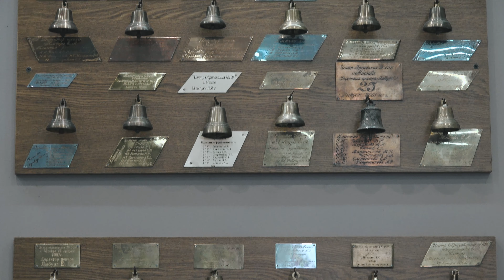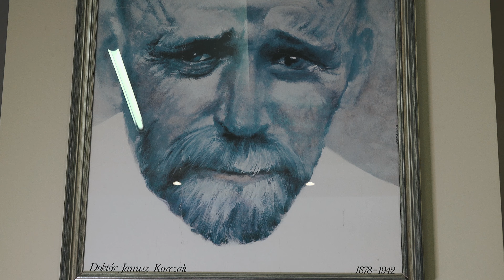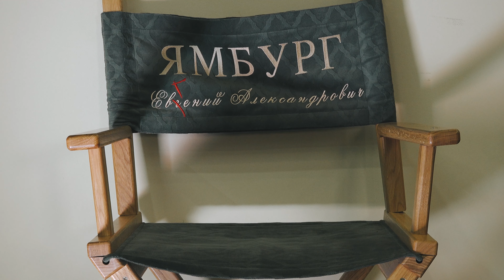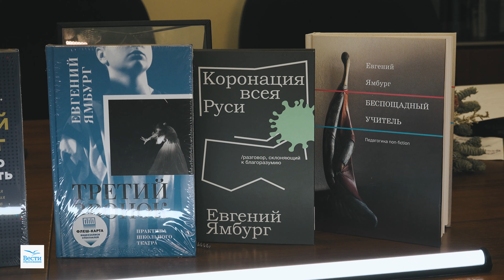ЕВГЕНИЙ ЯМБУРГ | "Детям не надо врать!"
Программа «Доводы» в гостях у заслуженного учителя России, академика РАО, директора московской школы № 109 Евгения Ямбурга. Евгений Александрович рассказал о том, с какими проблемами сегодня приходят в кабинет директора, как (и можно ли) оценить качество современного школьного образования, почему школе необходима психолого-педагогическая служба и какие формы просвещения родителей сегодня актуальны. А ещё объяснил, почему считает перестройку и начало 90-х золотым веком нашего образования.